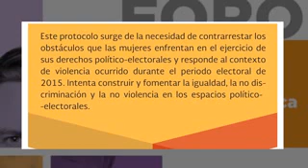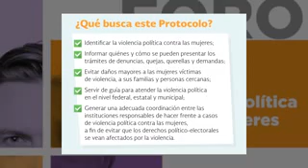Foro 'El Ejercicio de la paridad sin violencia política contra las mujeres'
**NOTICIERO EN VIVO canal de youtube LUNES, MIÉRCOLES y VIERNES 11:15AM**

**CANAL YOUTUBE